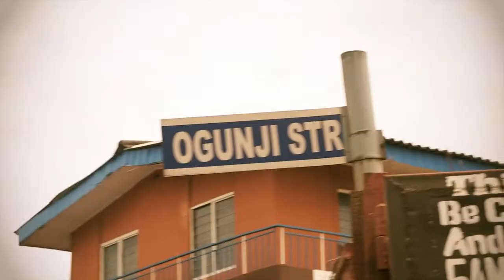Seyi Akinwunmi Short Documentary